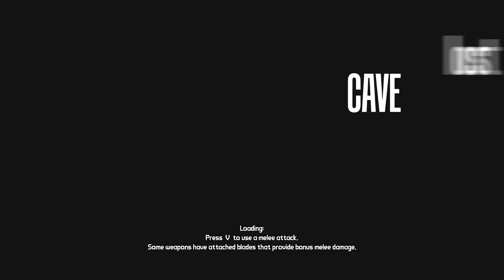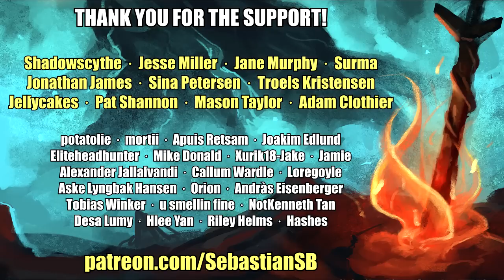Let's Play Borderlands Co-op Part 6 - Shock Crystal Harvest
Game Description:

Lock, Load, & Face the Madness

Get ready for the mind blowing insanity! Play as one of four trigger-happy mercenaries and take out everything that stands in your way!

With its addictive action, frantic first-person shooter combat, massive arsenal of weaponry, RPG elements and four-player co-op*, Borderlands is a breakthrough experience that challenges all the conventions of modern shooters. Borderlands places you in the role of a mercenary on the lawless and desolate planet of Pandora, hell-bent on finding a legendary stockpile of powerful alien technology known as The Vault.

Role Playing Shooter (RPS) - Combines frantic first-person shooting action with accessible role-playing character progression

Co-Op Frenzy - Fly solo in single player or drop in and out with up to 4 Player Co-Op online for a maniacal multiplayer experience

Bazillions of Guns - Gun lust fulfilled with rocket-launching shotguns, enemy-torching revolvers, SMGs that fire lightning rounds, and tons more

Radical Art Style - New visual style combines traditional rendering techniques with hand-drawn textures to create a unique and eye-catching spin on the First Person genre

Intense Vehicular Combat - Get behind the wheel and engage in intense vehicle-to-vehicle combat